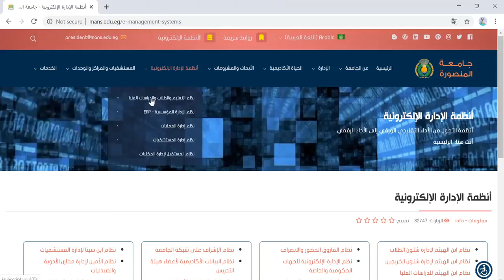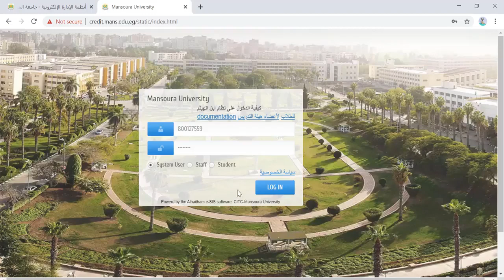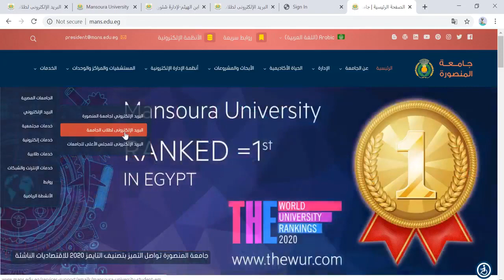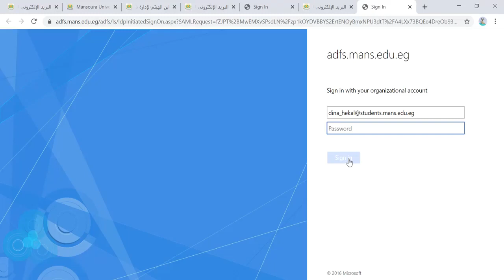خطوات انشاء بريد الكترونى لطلاب الساعات المعتمدة بمختلف كليات جامعة المنصورة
خطوات انشاء بريد الكترونى لطلاب الساعات المعتمدة بمختلف كليات جامعة المنصورة، مع العلم بأن هذه خطوة هامة لعقد اختبارات نهاية الفصل الثاني وتقديم الأبحاث.